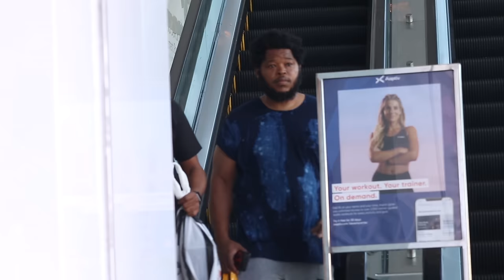BEST OF GILSTRAPTV!! WET Fart prank Galore!!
Today's video is a "Best of GilstrapTv" recap with some of my Favorite videos I have done in the past year! There are a couple videos missing but will be included in the next one! Enjoy!! And Thank you for everything!!

Wireless Microphone